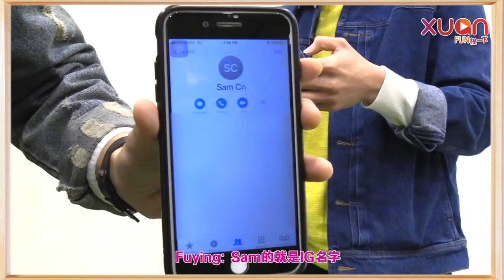Fuying & Sam 爆料大会！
快来围观Fuying和Sam的爆料大会😎😎

-Fuying受不了Sam这一点
-Sam想偷走Fuying的这个东西
-世界末日的话他们想对对方说什么
-手机是怎样存对方的名字